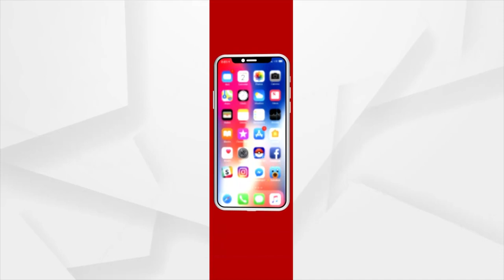Amna Samna: Professor Basant Panda Shares His Views On Odia Bhasa Dibash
ଓଡିଆ ଭାଷା ଦିବସରେ ନିଜର ମତ ରଖିଛନ୍ତି : ପ୍ରଫେସର ବସନ୍ତ ପଣ୍ଡା
୮ ବର୍ଷ ଭିତରେ ଓଡିଆ ଭାଷା କିପରି ପାଇଛି ମାନ୍ୟତା ନା ଏବେବି ରହି ଯାଇଛି ପଛରେ ? ଆଗ ଭବିଷ୍ୟତରେ ଓଡିଆ ଭାଷା ଆଗକୁ କିପରି ବଢିବ ସେ ନେଇ ଆଲୋଚନା କରିଛନ୍ତି ।